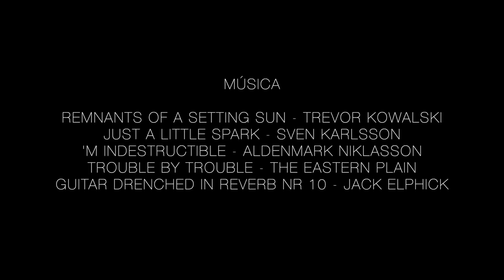TODOS TENEMOS UN OSCURO PASADO | RUTA DE LA PLATA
Pedaleando por la Ruta Vía de la Plata me pongo a reflexionar: viene bien de vez en cuando echar un vistazo al pasado y recordar de dónde venimos...

Echa un vistazo y flipa con la web de Con Alforjas

🔥 LIBRO YA DISPONIBLE 👉🏻

--- MI EQUIPO DE FOTO Y VIDEO ---

Cámara nueva
Cámara fotos
Cámara video principal
Cámara deportiva
Funda dron
NUEVO TRÍPODE
Trípode ligero
Base giratoria
NUEVO MANGO CÁMARA
Disco duro SSD
Disco duro de seguridad
Mini memoria
Batería externa

Esta descripción contiene enlaces de afiliado a Amazon, lo que significa que si compras en Amazon a través de uno de los enlaces del producto, recibiré una pequeña comisión sin que a ti te cueste nada. Esto supone un apoyo para seguir con el canal y me permite continuar creando videos como este. Gracias :)